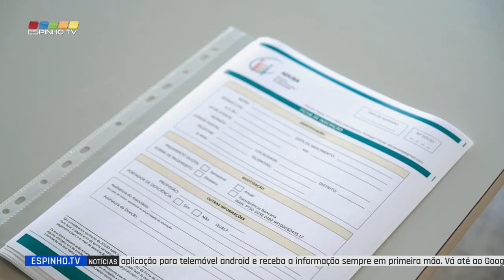Apresentada nova associação em Anta - ADUSA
A Associação de Defesa dos Utentes de Saúde de Anta (ADUSA) foi criada em 2017 e registada em janeiro de 2020, mas devido à pandemia foi forçada a suspender o seu trabalho na Unidade de Saúde Familiar (USF) de Anta. Com estatutos próprios e com um contributo já reconhecido naquela unidade de saúde, a ADUSA apresentou-se publicamente este sábado, 19 de fevereiro, no salão nobre da Junta de Freguesia de Anta/Guetim.

Esta sessão contou com a presença dos elementos da Assembleia e direção da ADUSA, bem como com a presença do Vice-Presidente da Câmara Municipal de Espinho, Álvaro Monteiro, da representante da Junta de Freguesia de Anta/Guetim, Bárbara Barbosa, do Presidente da Junta de Freguesia de Paramos, Manuel Dias, do Presidente da Assembleia de Freguesia, Guilhermino Pedro, do Pároco da União de Freguesia de Anta e Guetim, Padre Pedro Rodrigues, e da representante da USF Anta, Silvia Ribeiro.

Para já fazem parte desta associação uma dúzia de cidadãos, mas o Presidente desta Associação, José Correia quer, a partir de agora, iniciar um processo de angariação de associados, de forma a poder fazer crescer a ADUSA e, dessa forma, ter um papel ainda mais ativo junto desta unidade.